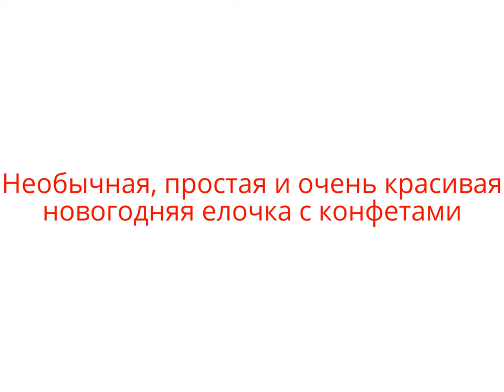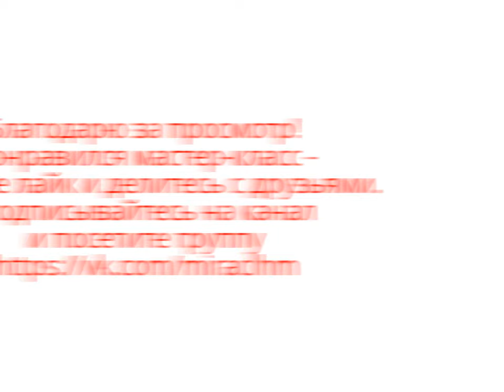Как За 15 минут Сделать Елочку Из Мишуры И Конфет. Мастер-Класс. Tutorial.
Мастер-класс по упаковке Новогоднего подарка. Быстро, красиво, вкусно и легко. Делаем Новогоднюю елочку из мишуры и конфет за 15 минут.